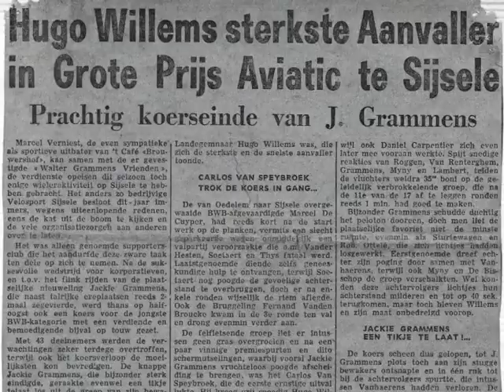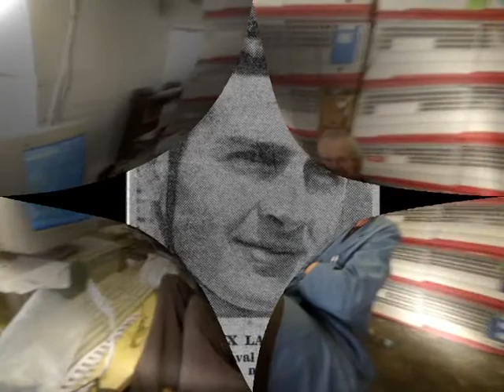Vlaamse duiven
11 Juli 2009 - Op deze Vlaamse Feestdag fietsen de mannen van WTC Stillekens Aan Landegem rondom Brugge. Deze tocht brengt hen naar het Duivenlokaal bij Christiane in Lotenhulle.